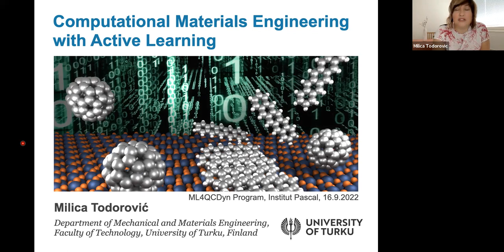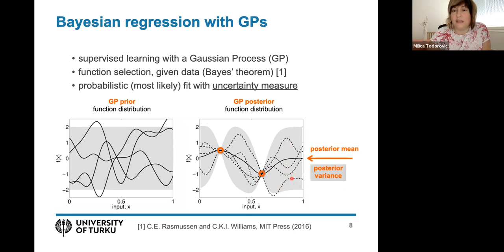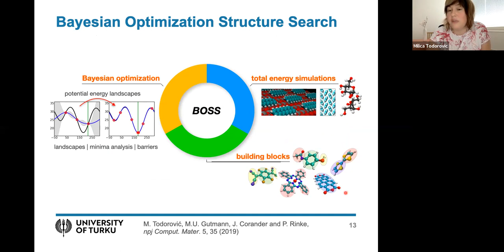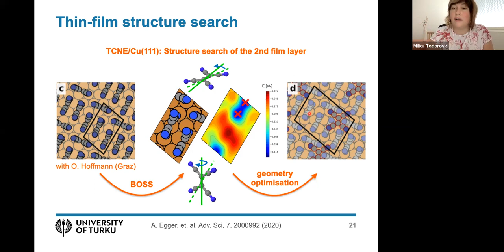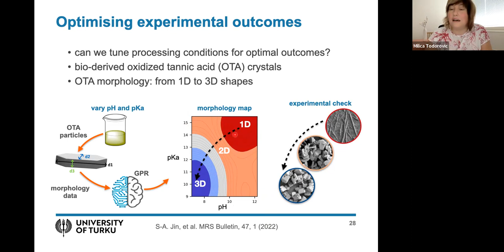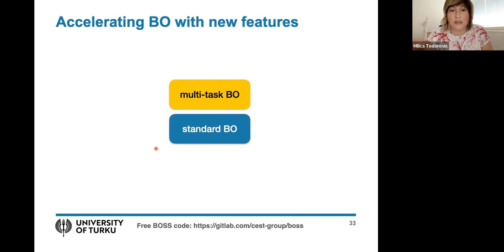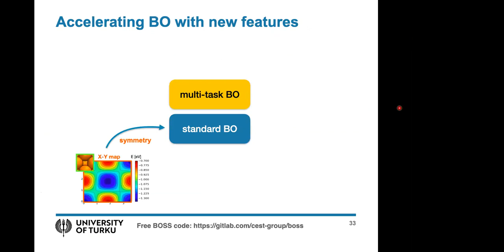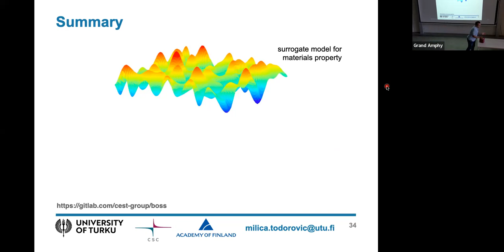MLQC4Dyn:Milica Todorovic Computational materials engineering with active learning Milica Todorovic